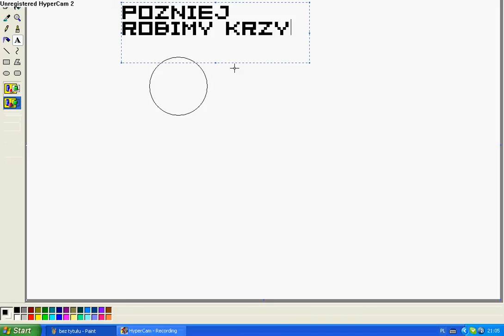Tutorial w paincie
Jak zrobic ładną rure kolorową